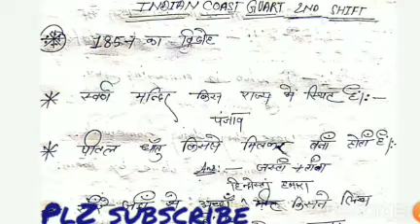Indian Coast guard 28 Sep2021 2nd Shift Question !! Coast guard 28 Sep2021 2nd Shift Question !!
description,. !